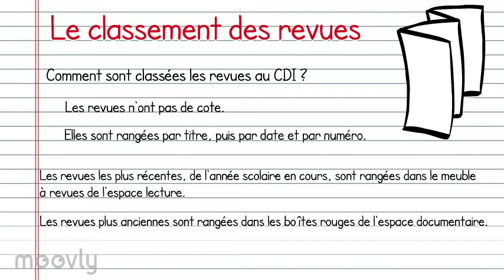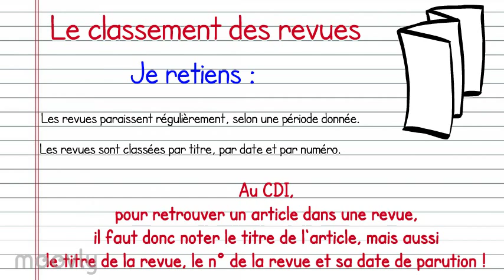Le classement des revues - CDI Leprince-Ringuet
Comment sont classées les revues au CDI ?